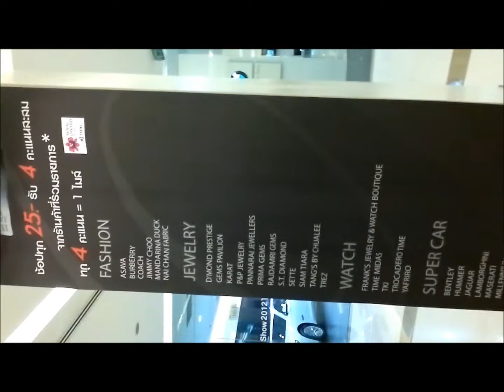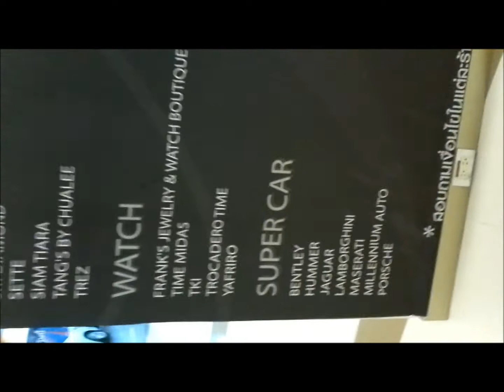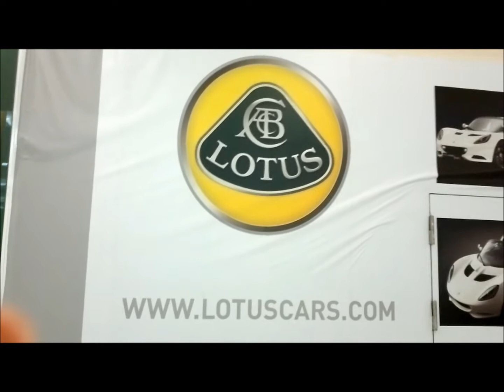Cars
Car and cars